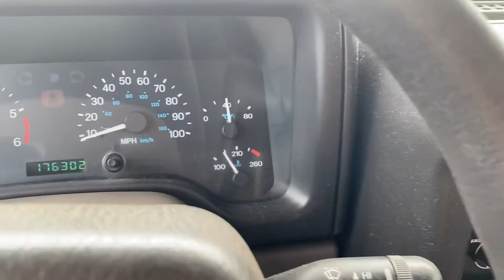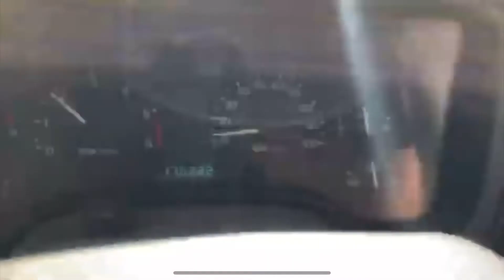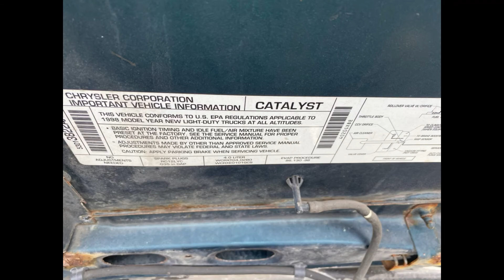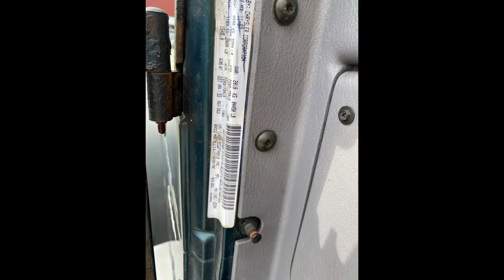1998 Jeep Wrangler sport 6 cyl